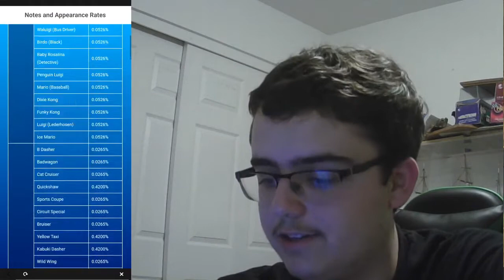Mario Kart Tour 2nd Anniversary Tour Reaction! SPRINTER OVERLOAD!!!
Reacting to the brand-new 2nd Anniversary Tour in Mario Kart Tour! Excitement abounds!